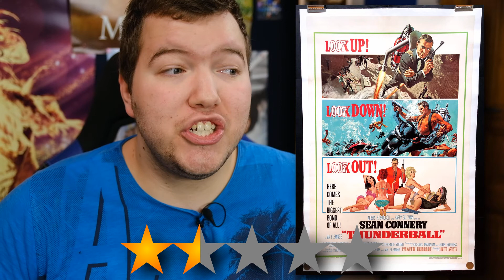WAT IK KEEK IN... September!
⚡ Nieuwe maand, nieuwe films! Dit is de hele lijst van films die ik keek in de maand September!

⚡ Yow! Mijn naam is Sven en ik run het YouTube kanaal: Sventastic. Cool toch? Ik ben 20 jaar oud en ik woon in België. Mijn hobby's zijn fotografie, kindanimatie, YouTuben en fitness. Ook ben ik een professioneel acteur die zich een weg baant naar de top!

⚡ Intro | Outro
➤ Intro: